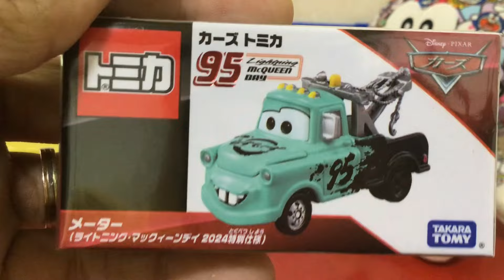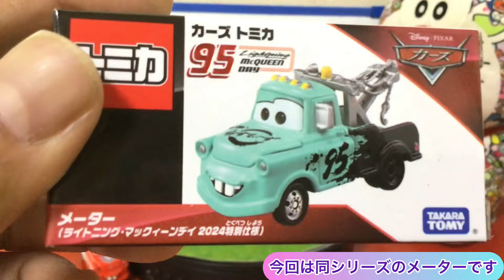トミカのライトニング・マックイーンデイ2024特別仕様のメーターのご紹介 Cars TOMICA Mater Special Paint 2024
今回、トミカのライトニング・マックイーンデイ2024特別仕様のメーターを開封して紹介します。
かわいいミニカーです。

I want to introduce TOMICA Lightning McQueen Day 2024 special paint Mater minicar
It is a cute minicar